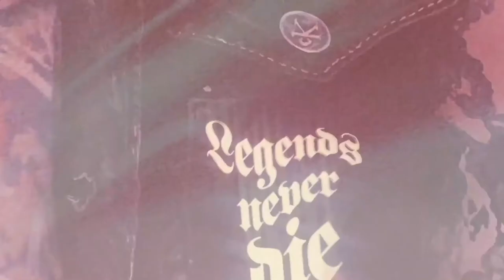Juice WRLD - Man Of The Year (REVERSE)